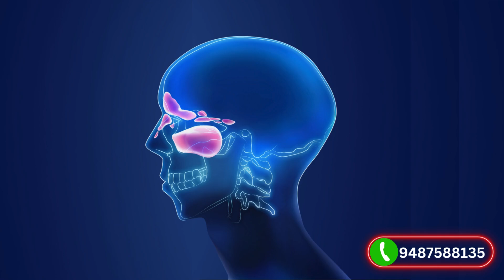Fast Solutions for Sinus Relief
Suffering from sinus pain? In this video, we'll share fast solutions for sinus relief using ayurvedic methods. Say goodbye to sinus discomfort!

Ayudhara Kerala Ayurvedic Hospital

NO: 2, Palace Nagar, Sudarsan Street, Near Collector Office, Pudukkottai
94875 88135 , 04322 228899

Ayuthra,Ayuthraayurveda,Ayuthraayurvedahospital,Ayurveda hospital in pudukkottai,pudukkottai Ayurvedam,body massage,ayurveda massage,aayul